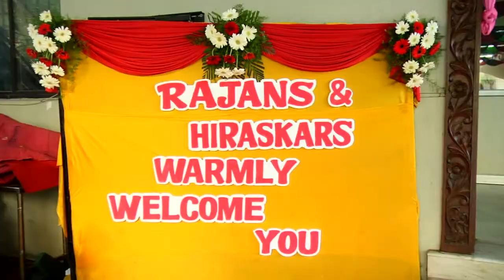Niveditha with Amit Reception Highlights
vicky's
sss Studio
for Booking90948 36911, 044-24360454